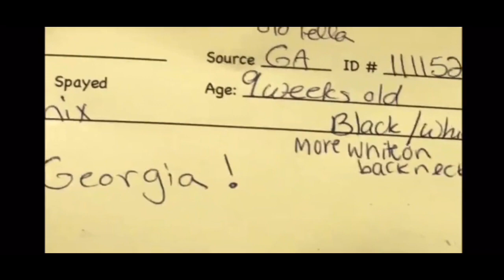Randy & Sammy as Babies at Northeast Animal Shelter 2013 2017